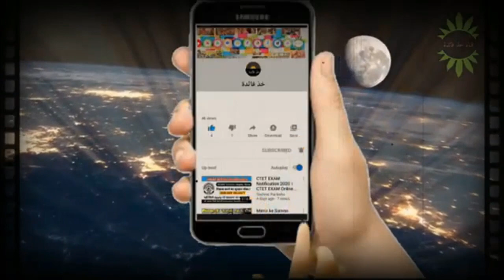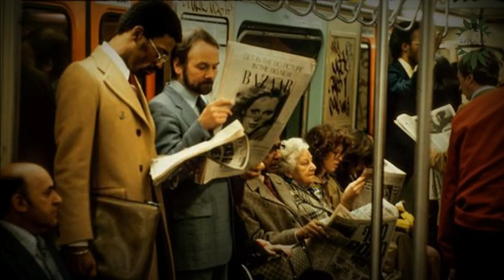//قصص_مضحكة / أفضل القصص والنوادر //تسلية_وعبرة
محتوى الفيديو

00:00 مقدمة الفيديو
00:26 حكاية اللص والعجوز
03:33 قصة الرجل ذو الحدبة
04:56 قصة عن كيد النساء
07:09 قصة عن اختبار الذكاء
08:17 قصة القردان والموز
09/41 قصة العجوز ذو الذقن الطويل
10:59 قصة الحبل بطول الرمح
11:25 قصة الخليفة والشاعر